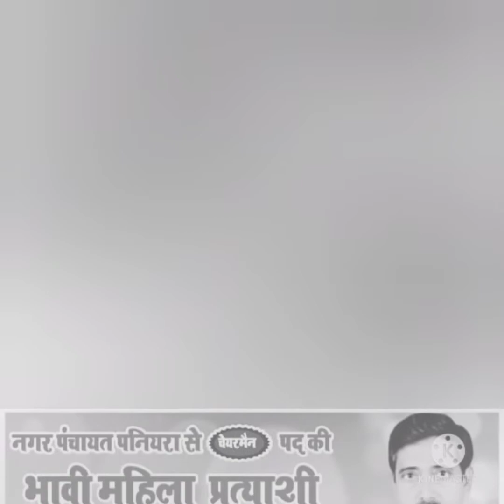नगर पंचायत चुनाव #2022 प्रचार का नया गाना आ गया है विजय सोनकर 9450659846 चारों तरफ बजने वाला चुनाव